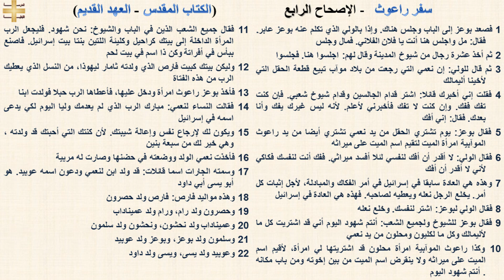سفر راعوث 4 - الإصحاح الرابع - د/مجدى نجيب - ابونا ابرام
سفر راعوث 4 - الإصحاح الرابع

1 فصعد بوعز إلى الباب وجلس هناك. وإذا بالولي الذي تكلم عنه بوعز عابر. فقال: مل واجلس هنا أنت يا فلان الفلاني. فمال وجلس
2 ثم أخذ عشرة رجال من شيوخ المدينة وقال لهم: اجلسوا هنا. فجلسوا
3 ثم قال للولي: إن نعمي التي رجعت من بلاد موآب تبيع قطعة الحقل التي لأخينا أليمالك
4 فقلت إني أخبرك قائلا: اشتر قدام الجالسين وقدام شيوخ شعبي. فإن كنت تفك ففك. وإن كنت لا تفك فأخبرني لأعلم. لأنه ليس غيرك يفك وأنا بعدك. فقال: إني أفك
5 فقال بوعز: يوم تشتري الحقل من يد نعمي تشتري أيضا من يد راعوث الموآبية امرأة الميت لتقيم اسم الميت على ميراثه
6 فقال الولي: لا أقدر أن أفك لنفسي لئلا أفسد ميراثي. ففك أنت لنفسك فكاكي لأني لا أقدر أن أفك
7 وهذه هي العادة سابقا في إسرائيل في أمر الفكاك والمبادلة، لأجل إثبات كل أمر. يخلع الرجل نعله ويعطيه لصاحبه. فهذه هي العادة في إسرائيل
8 فقال الولي لبوعز: اشتر لنفسك. وخلع نعله
9 فقال بوعز للشيوخ ولجميع الشعب: أنتم شهود اليوم أني قد اشتريت كل ما لأليمالك وكل ما لكليون ومحلون من يد نعمي
10 وكذا راعوث الموآبية امرأة محلون قد اشتريتها لي امرأة، لأقيم اسم الميت على ميراثه ولا ينقرض اسم الميت من بين إخوته ومن باب مكانه . أنتم شهود اليوم
11 فقال جميع الشعب الذين في الباب والشيوخ: نحن شهود. فليجعل الرب المرأة الداخلة إلى بيتك كراحيل وكليئة اللتين بنتا بيت إسرائيل. فاصنع ببأس في أفراتة وكن ذا اسم في بيت لحم
12 وليكن بيتك كبيت فارص الذي ولدته ثامار ليهوذا، من النسل الذي يعطيك الرب من هذه الفتاة
13 فأخذ بوعز راعوث امرأة ودخل عليها، فأعطاها الرب حبلا فولدت ابنا
14 فقالت النساء لنعمي: مبارك الرب الذي لم يعدمك وليا اليوم لكي يدعى اسمه في إسرائيل
15 ويكون لك لإرجاع نفس وإعالة شيبتك. لأن كنتك التي أحبتك قد ولدته ، وهي خير لك من سبعة بنين
16 فأخذت نعمي الولد ووضعته في حضنها وصارت له مربية
17 وسمته الجارات اسما قائلات: قد ولد ابن لنعمي ودعون اسمه عوبيد. هو أبو يسى أبي داود
18 وهذه مواليد فارص: فارص ولد حصرون
19 وحصرون ولد رام، ورام ولد عميناداب
20 وعميناداب ولد نحشون، ونحشون ولد سلمون
21 وسلمون ولد بوعز، وبوعز ولد عوبيد
22 وعوبيد ولد يسى، ويسى ولد داود